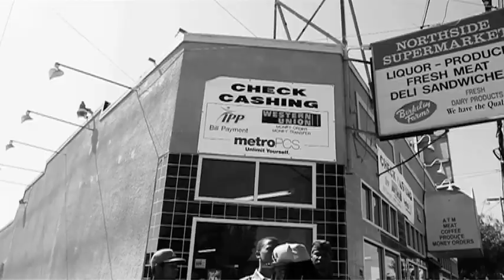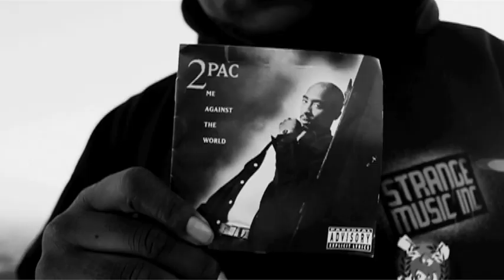Mistah Fab - F*ck The World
Music Video